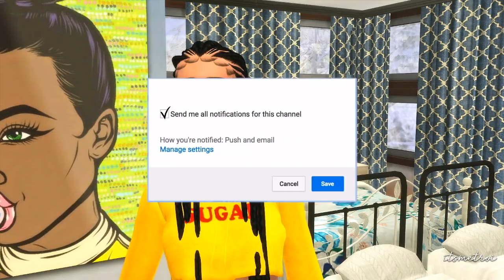SLEEPOVER MOD // The Sims 4 Mods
Hey, boo! You can create a Sleepover in The Sims 4 with a new event mod. Check out the Sleepover mod.

❏❏ Hang with me later! ❏❏

➫ Origin ID | itsmeTroi
➫ Steam ID | itsmeTroi
❏❏ MUSIC ❏❏

Closing

❏❏ Social Media GFX  ❏❏
JanTube